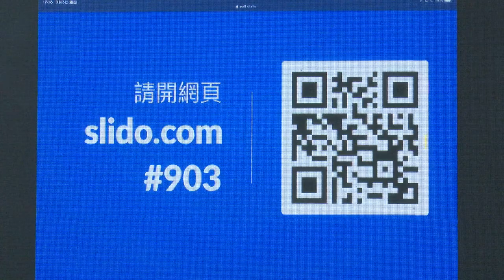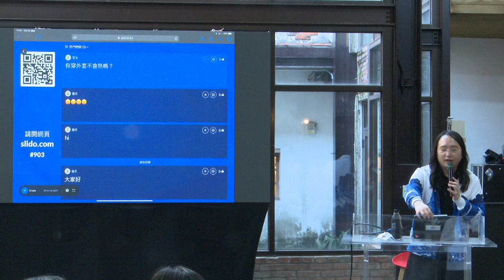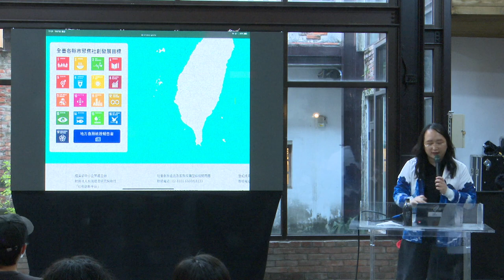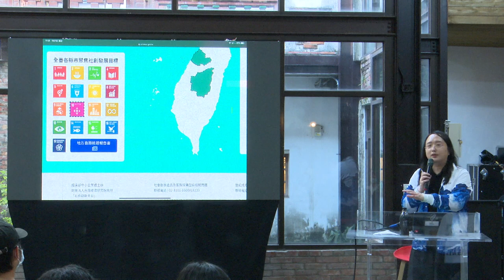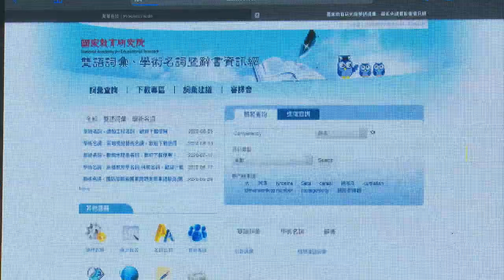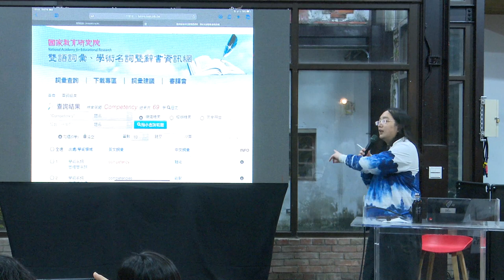2020-09-03 唐鳳於吳沛憶議員座談會演講